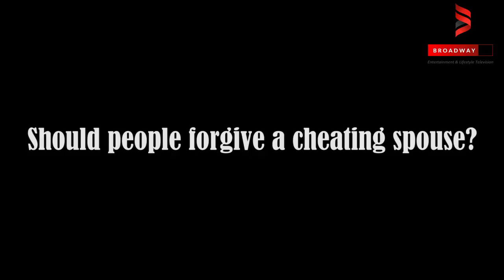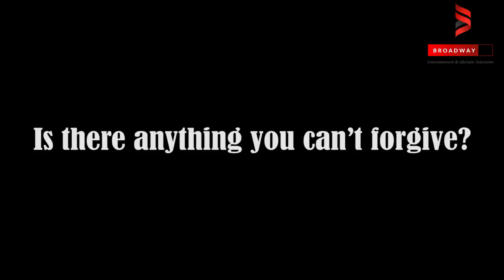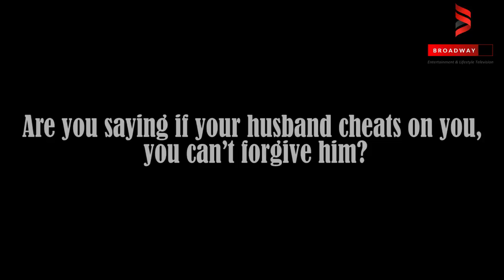Marriage, Cheating, Feminism and More - Omotola Jalade's Explosive Interview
There are more than a few words to describe the beautiful star actress, Omotola Jalade-Ekeinde who hasn’t ceased to delight us with stellar performances ever since she made her debut into the Nigerian movie industry in 1995.

Till date, Omotola Jalade remains one of the many talented actors in the movie world who is married. In this exclusive interview with BroadwayTV, Omotola speaks about feminism, her marriage, cheating and other interesting aspects of her life.